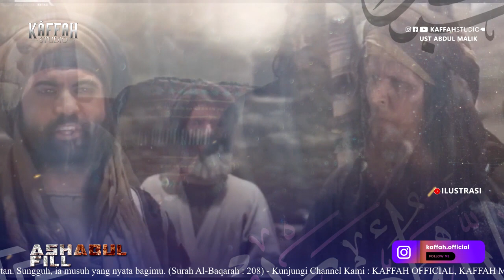Kisah Burung Ababil Melawan Pasukan Gajah yang Ingin Menghancurkan Ka'bah